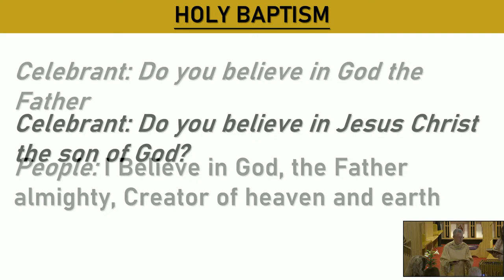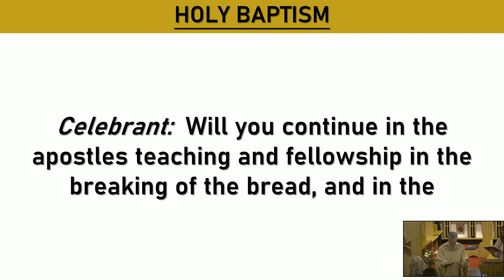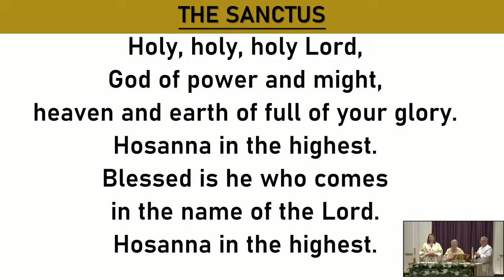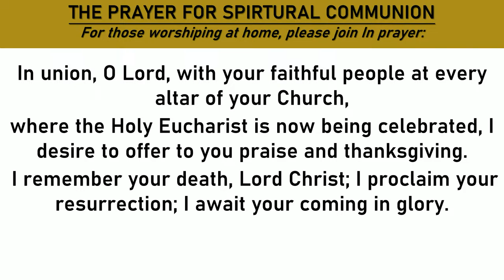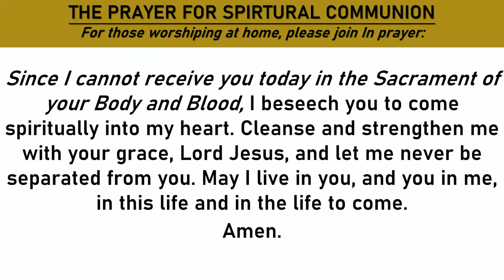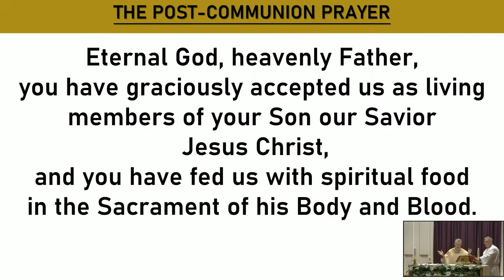Easter Sunday LIVE from Christ the King Episcopal Church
Easter Sunday with Holy Eucharist rite II

Streamed LIVE from Christ The King Episcopal Church,
Normal, Illinois on Sunday, March 31, 2024
Rev. John Richmond-Rector
Rev. Tim Leighton-Deacon
Sarah Weber-Music Director

Christ the King is a faith-filled congregation serving Normal IL, McLean County, and the wider central Illinois region. All are welcome to join us weekly for traditional Episcopal worship from our sanctuary nestled in a historic district. The congregation of Christ the King is a member of the Episcopal Diocese of Springfield, The Episcopal Church, and the Worldwide Anglian Communion.

 0:00
Sermon

If you are moved to donate to Christ the King's ministry, donations are accepted